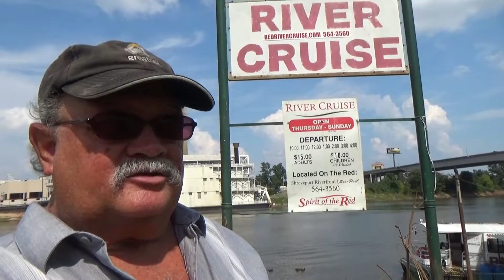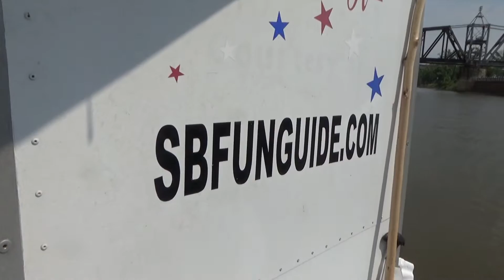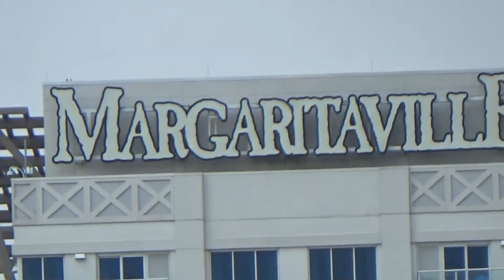Cruising the Red River through Shreveport, Louisiana